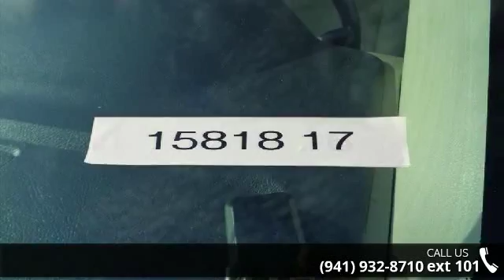2017 Forest River Forester - R.V. World Inc of Nokomis -...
2017 Forest River Forester  Condition: New Stock: #15818